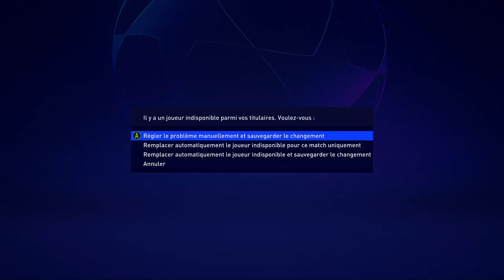FIFA 22 | JE DONNE 1 MILLIARD A NEWCASTLE ! L'ARRIVEE DES SAOUDIENS !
Dans cette vidéo, je donne 1 MILLIARD a NEWCASTLE pour leur rachat par les saoudiens il y a peu, et l'objectif est de remporter la Premier League et la Ligue Des Champions, tout ca sur un condensé de 3 saisons !